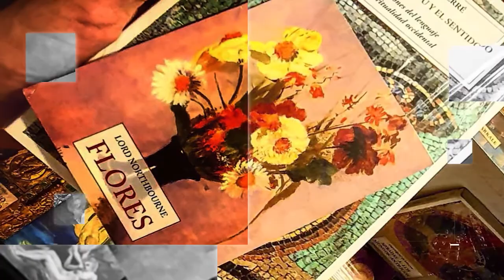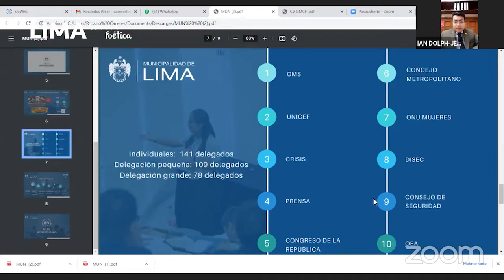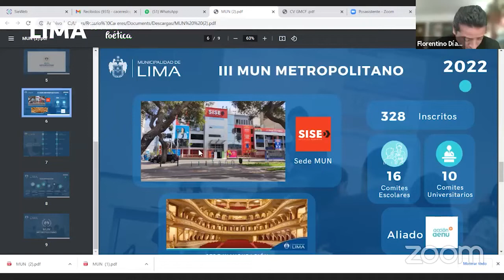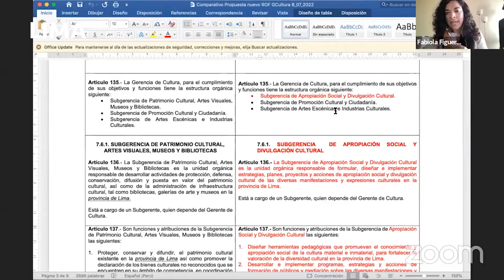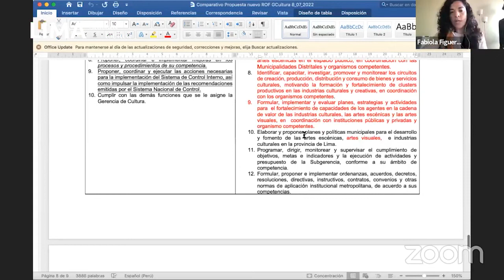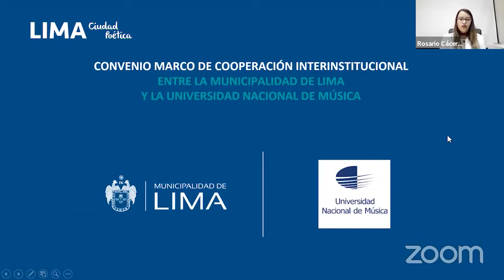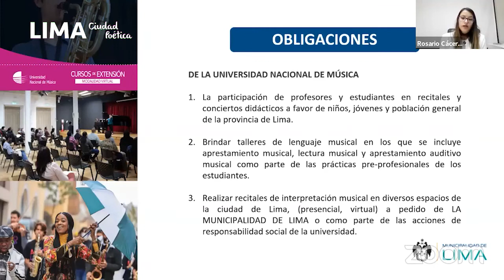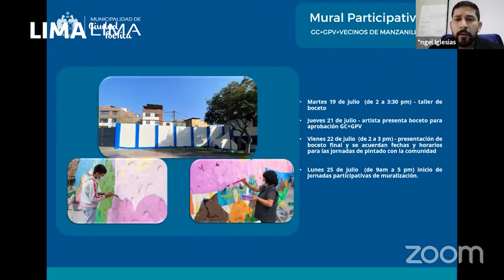Sesión de Comisión Ordinaria Virtual Nº 18 Comisión Metropolitana de Educación y Cultura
Como parte de las acciones de la Comisión Metropolitana de Educación y Cultura de la Municipalidad de Lima, se realizó la Sesión Ordinaria de Comisión Nº18 con los siguientes temas de agenda:
1. Informe de la Gerencia de Educación y Deportes sobre los detalles y novedades del 1er MUN Metropolitano del sector público, en nuestro país.
2. Informe propuesta de Reglamento de Organización de Funciones -ROF de la Gerencia de Cultura.
3. Proyecto de Convenio Marco de Cooperación Interinstitucional entre la Municipalidad Metropolitana de Lima y la Universidad Nacional de Música, el mismo que tiene por finalidad desarrollar acciones de cooperación mutua para el desarrollo de la educación musical y la cultura artística en estudiantes de la Provincia de Lima, a través de la ejecución de proyectos y programas que promuevan el acceso a la educación musical como un medio para contribuir al desarrollo de una cultura de paz en nuestra población de Lima; así como contribuir con la recuperación del centro histórico de Lima, mediante la activación musical de espacios públicos.
4. Exposición avance de Escuelas Creativas. Gerencia Cultura; Gerencia de Educación y
Deportes; Gerencia de Participación Vecinal y Gerencia de Desarrollo Social.

¡Seguimos trabajando por una Lima Ciudad Poética! 🌆🌻📚

Fecha: 12/07/2022
Edición: Lima Ciudad Poética - Heriberto M. Díaz